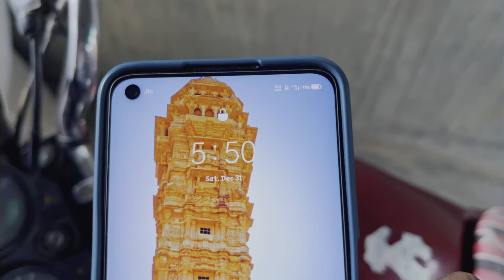31st Party New Year Celebration 🎉🎊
31st Party  New Year Celebration 🎉🎊